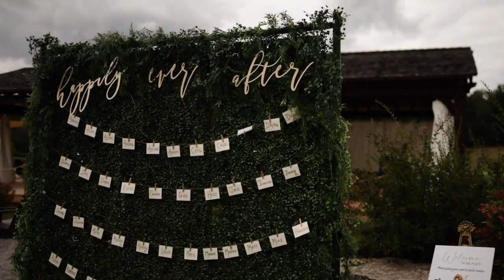Whispering Springs Trailer | Heidi & Adam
MB01RGSUSCSURFA